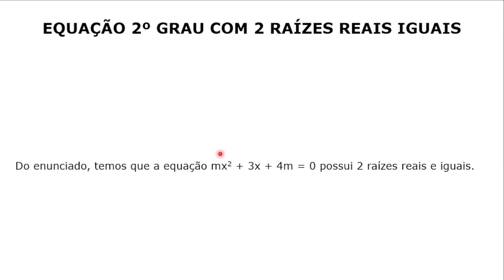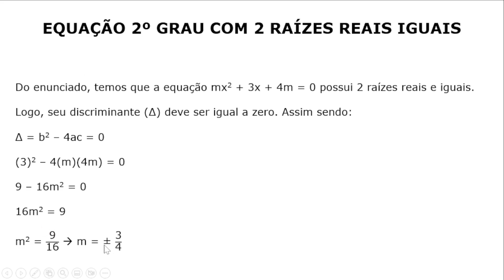#119 - Valor do coeficiente "m" para que mx² + 3x + 4m = 0 tenha 2 raízes reais iguais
Questão de Matemática da banca MS CONCURSOS em que o candidato precisa calcular o valor de "m" para que a equação mx² + 3x + 4m = 0 tenha 2 raízes reais iguais

Concurso do IF-AC,  do ano de 2014, para o cargo de Auxiliar em Administração.